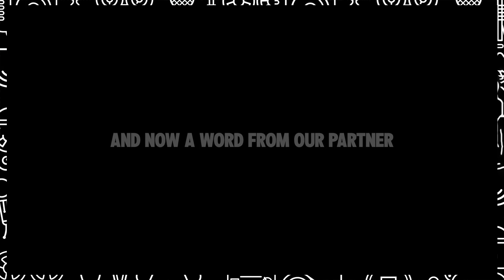127 - Isn’t That Interesting?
A mid life crisis explained, anxiety versus gut instinct, do you love yourself, a FLOAT TRIP debate, robots serving positive purposes, and Andy’s LOVE for older women… It’s all covered on this week’s Nobody’s Listening Right? Podcast.

00:00 Intro
01:40 Happiness Over Life
09:54 preroll: DIPSEA
11:07 Types Of Dog Allergies
15:03 Do You Love Yourself?
28:29 Simone Biles Documentary
37:19 Butt Rot
38:18 Float Trips
41:28 Cold Urticaria
46:09 Gut Insinct vs Intrusive Thoughts
50:43 Robot Support